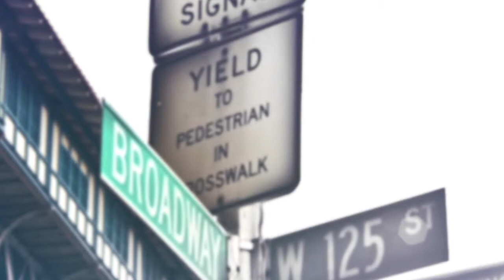Represent NYC: More Accessible Financial Services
If New York is one of the richest cities in the world, then why are over one million of its residents living below the poverty line?

This Sunday on “Represent NYC,” Assembly Member Yuh Line-Niou chats with Andy Morrison (New Economy Project), Carla Latty (District Council 37) and Ariana Lindermayer (Mobilization for Justice) about the need to make financial services more accessible in low income communities and stop predatory businesses from driving families into debt.

Tune in on Sunday, May 13 at 7pm on MNN1 (Spectrum 34 & 1995, RCN 82, FiOS 33), MNNHD (Spectrum 1993) and streaming live on mnn.org!